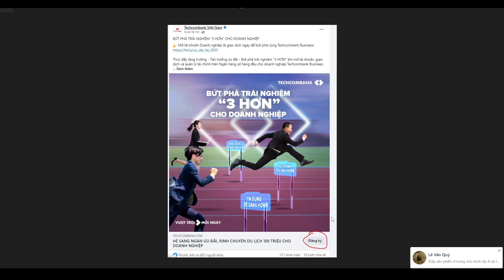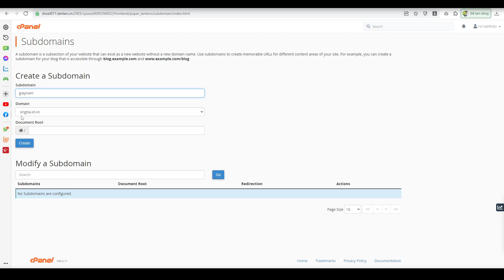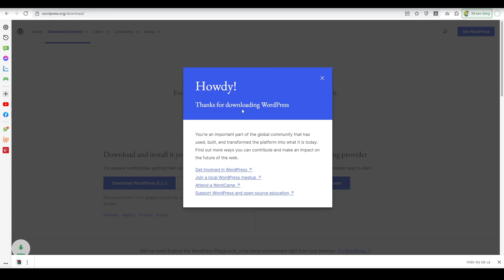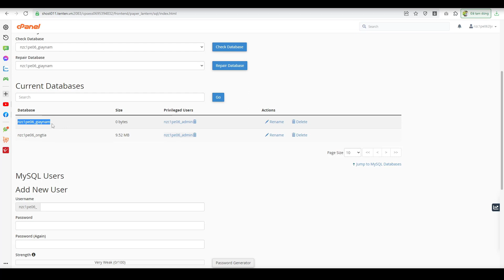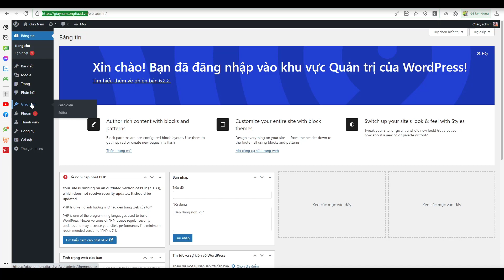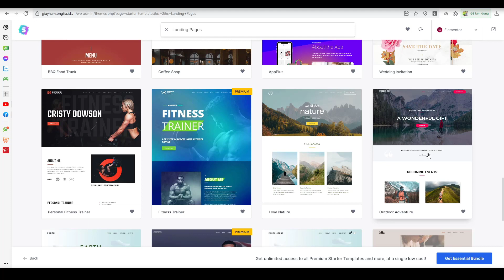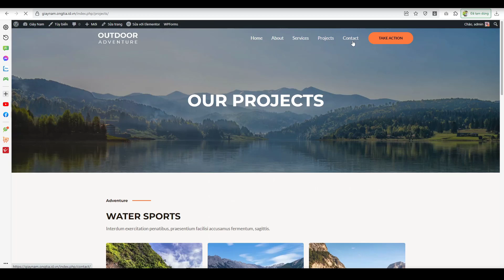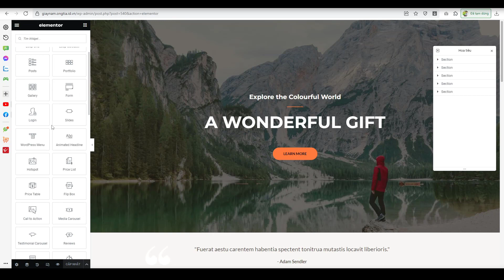Cài landing page cho subdomain tenten - Cài Theme Astra WP - Plugin Elementor PRO 2023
- Đăng ký domain (.id.vn) & hosting free 2 năm:
- WP Download từ trang gốc wordpress.org
- Link download Elementor PRO (cập nhật 2023)
Các clip liên quan
Tham khảo thêm
- Đăng ký domain tenten .VN:
(Các khóa học sẽ cập nhật liên tục ... )
4. Khóa học lập trình PHP (dự án mẫu):
6. Chuyển từ PSD sang HTML & Lập trình PHP cơ bản cho phần Admin